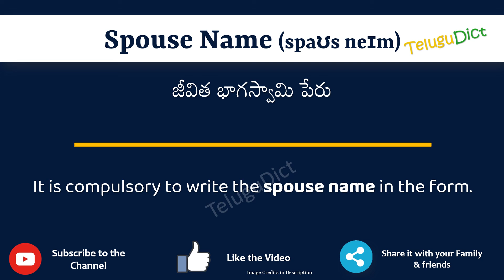Spouse Name Meaning in Telugu | Spouse Name in Telugu Dictionary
In this video, we will understand the meaning of Spouse Name in Telugu and learn the pronunciation of Spouse Name in Telugu.

 That is, you will understand Spouse Name meaning in Telugu as well as how to speak Spouse Name in Telugu,

What is the proper way to speak Spouse Name in Telugu?

So, Let’s learn the word Spouse Name in Telugu in just one minute.

Let’s, understands Spouse Name examples in Telugu

Spouse NamemeanininginTelugu
Spouse Namemeaning
# Spouse Name తెలుగులో అర్థం
Spouse NameinTelugu
Spouse Namein తెలుగు